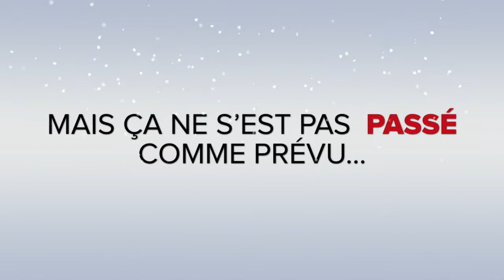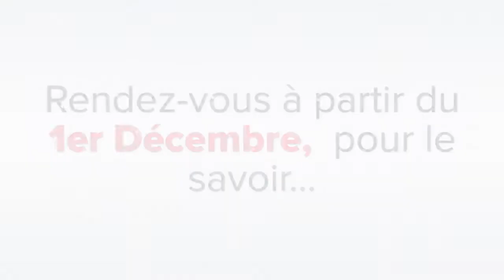Teasing Calendrier de l'Avent des lunettes écologiques 2019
Retrouvez le teasing du Calendrier de l'Avent des lunettes écologiques 2019.
24 jours pour attendre Noel avec des marques de lunettes éco-responsables, des accessoires de lunettes, des ateliers, des DIY et des astuces zéro déchet et écofrugales.